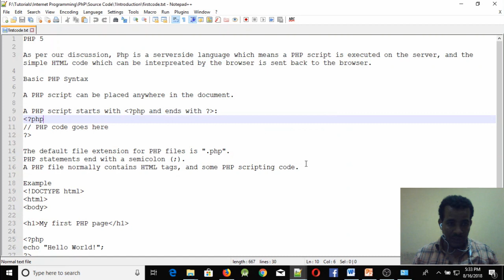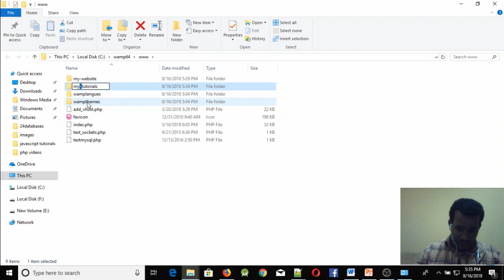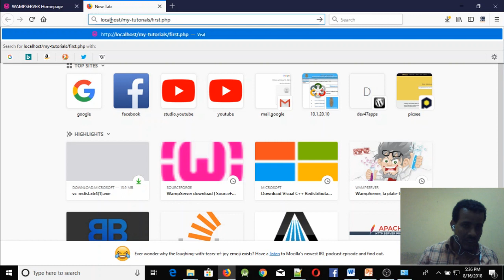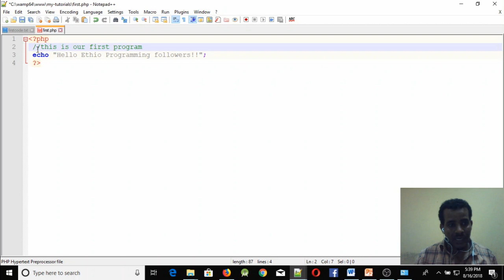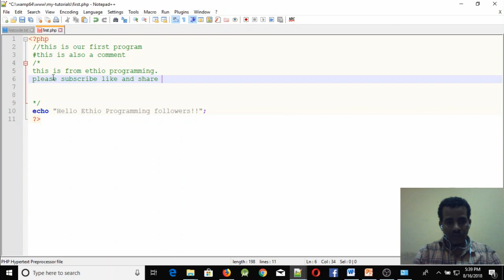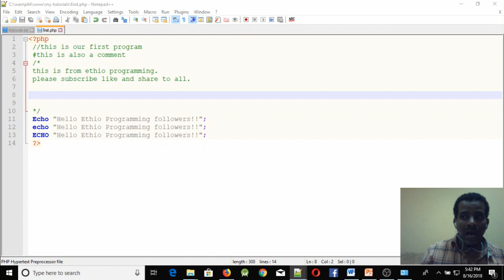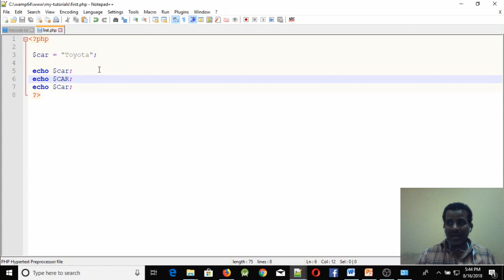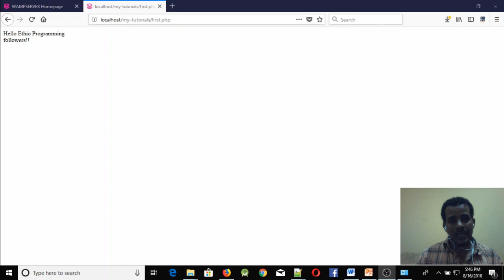Lecture 3: website php hello world Programming Tutorial in Amharic | በአማርኛ